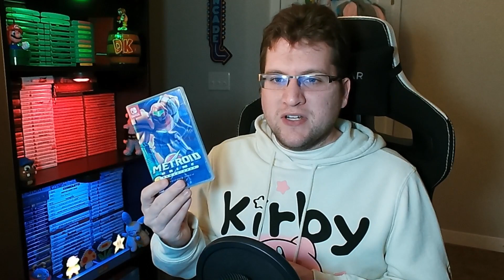What's goin' on - February 2024 Update: Retro Spack Streams and More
I wanna keep you all in the loop on what's been going on with me! My goal is to release an update like this about every 4 months or so.

In this video I talk about streaming, and adding a new stream day to the week. Also a new video series!